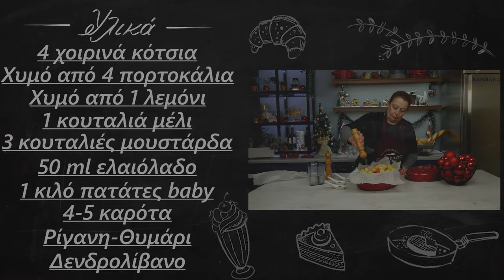Χοιρινό κότσι, μαλακό σαν λουκούμι No2 | Xoirino Kotsi | Foodaholics | INCREDIBLY TENDER PORK SHANK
Χοιρινό κότσι, μαλακό σαν λουκούμι No2 | Xoirino Kotsi | Foodaholics | INCREDIBLY TENDER PORK SHANK. Ίσως το πιο must φαγητό για το Χριστουγεννιάτικο τραπέζι. Μία φοβερή λιχουδιά που σίγουρα πολλοί θα φτιάξετε. Δοκιμάστε τη συγκεκριμένη συνταγή και για όσους έχετε ακόμη επιφυλάξεις δείτε στο τέλος του video και την περσινή που έγινε ανάρπαστη.

Συστατικά:

 4 χοιρινά κότσια
 Χυμό από 4 πορτοκάλια
 Χυμό από 1 λεμόνι
 1 κουταλιά μέλι
 3 κουταλιές μουστάρδα
 50 ml ελαιόλαδο
 1 κιλό πατάτες baby
 4-5 καρότα
 Ρίγανη-Θυμάρι
 Δενδρολίβανο

  4 pork shanks
  Juice of 4 oranges
  Juice of 1 lemon
  1 tablespoon of honey
  3 tablespoons mustard
  50 ml of olive oil
  1 kg baby potatoes
  4-5 carrots
  Oregano-Thyme
  Rosemary